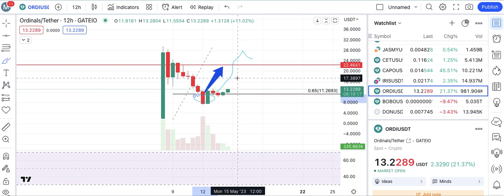ORDI COIN | Ordinals Price Prediction & Analysis | Market Update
Sharing a quick analysis of ordi coin Price